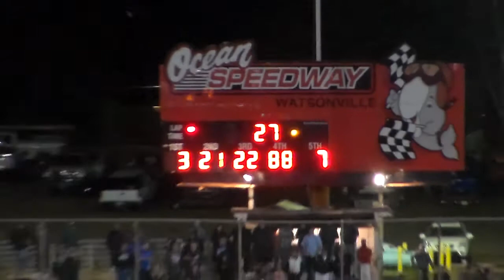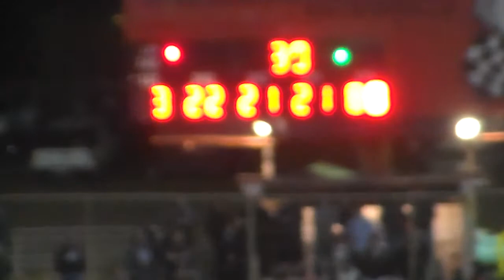ocean speedway 5 30 14 048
Description shane golobic takes 2nd place